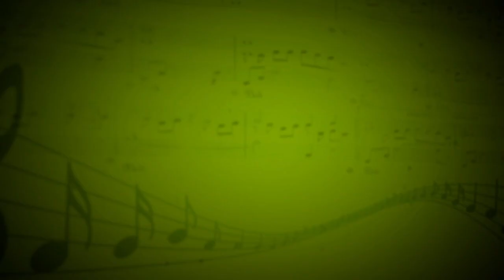All Star (Smash Mouth) - Ансамбль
Вокал - Анастасия Ермакова, Наталья Вялкина, Ирина Крюкова, клавиши - Ксения Алексеева, аккордеон - Анастасия Пупко, бас-гитара - Евгения Орловская, электрогитара - Сергей Алексеев, ударные - Антон Датченко, кахон - Анастасия Теплова, виолончель - Татьяна Молчанова